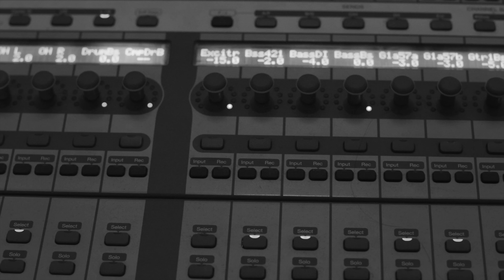Samantha Martin & Delta Sugar Live - "Feel Good"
Samantha Martin & Delta Sugar live from Gypsy Soul records headquarters performing "Feel Good". Soul & Blues band from Toronto, Canada; Samantha Martin & Delta Sugar’s latest recording, entitled “Run to Me”, is scheduled for release in April 2018. Produced by Darcy Yates (Bahamas), the new album explores the full range of the vicissitudes of love: desire, betrayal and, at times, emotional and sexual satisfaction. The lyrics are incisive, the melodies are constantly arresting and the harmonies and arrangements call up the best of the soul sounds of Stax Records and such contemporary artists as Leon Bridges, Sharon Jones, Charles bradley, Nathaniel Rateliff and Lee Fields.

Samantha Martin - Vocals
Mwansa Mwansa - Co-vocals
Sherie Marshall - Co-Vocals
Curtis Chaffey - Guitar
Michael McCallum - Guitar
Carlie Howell - Bass Guitar
Morgan Doctor - Drums
Shamus Currie - Trombone and Keyboards
Andrew Moljgun - Saxaphone
Thomas Moffett - Trumpet

Video production - Joseph DeBenedictis
Video Editor - Lauren Wotherspoon
Recording engineer - Ross Hayes Citrullo
Mixing engineers - Renan Yildizdogan and Ross Hayes Citrullo

"Feel Good" - written by Jesse G. James